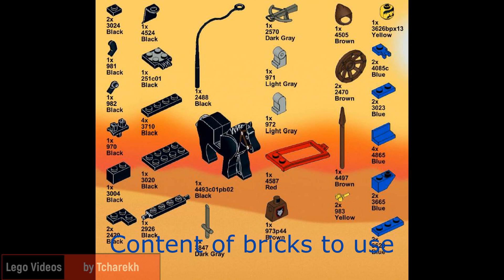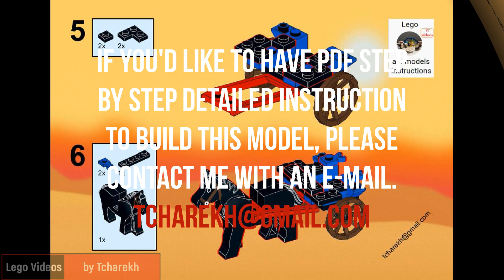Lego 6038 - an instruction to build alternative model B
Lego Castle 6038 "Wolfpack Renegades" - a video instruction to build an alternative model, which comes from back side of the set's box; instruction step by step; model "B"
PDF instruction file also available!